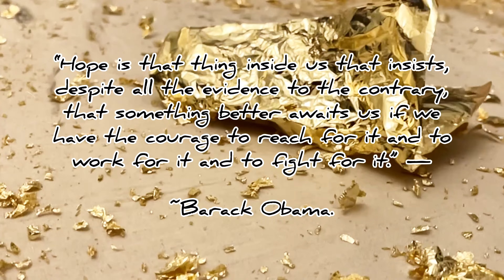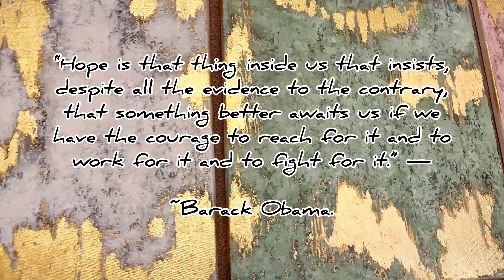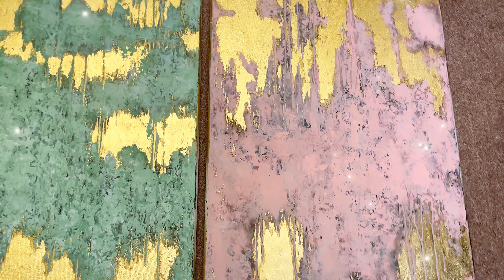Commissioned Paintings | Acrylic and Gold Leaf Painting Demonstration |Contemporary Art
Finally finished these commissioned paintings!🤗🥰

Commissions are very personal and I really enjoyed the whole process .These beauties are heading to their new home in New Zealand! These are one-of-a-kind, original masterpiece that is hand-painted just for my beautiful client!🤗

So I want to say thank you so much to my gorgeous client @sweetas_ally for the trust and for this opportunity to paint such lovely and meaningful pieces. 🥰I hope you enjoy these paintings as much as I did creating them!

P.S  You really have a good taste in Art!😁🙌👸🏼

These paintings are all about Resilience ,Strength and Hope.

Resilience 🤍

Resilience is the ability to withstand adversity and bounce back from difficult life events. Being resilient does not mean that people don’t experience stress, emotional upheaval, and suffering. Some people equate resilience with mental toughness, but demonstrating resilience includes working through emotional pain and suffering.

Strength 💚

Being strong isn’t just about being able to get through tragedy, its also about preparing yourself – both physically and mentally – for the tests that life will put us through. Its about developing the emotional and mental toughness that will allow us to not only get through tragedy and overcome pain ourselves – but allow us to be a beacon of strength for others.

Hope 💖

Hope is a powerful thing. It inspires us to do the impossible and helps us carry on during difficult times. And hope can come in many different shapes and forms.It is probably the most important factor when it comes to overcoming life’s biggest challenges. Without it, everything is lost.